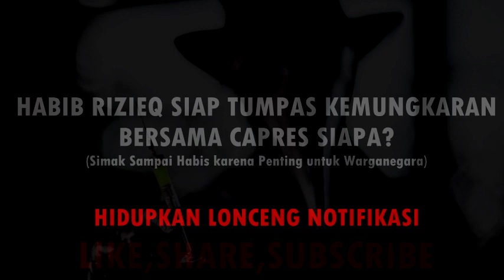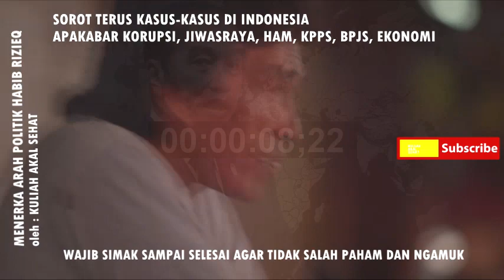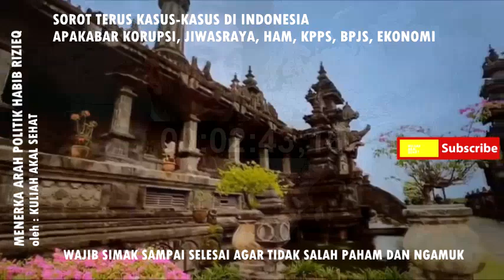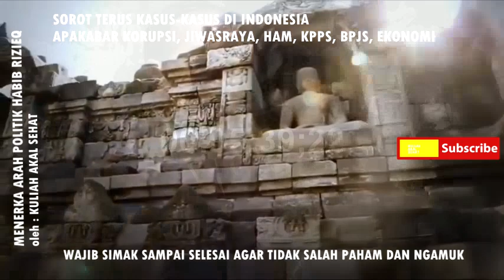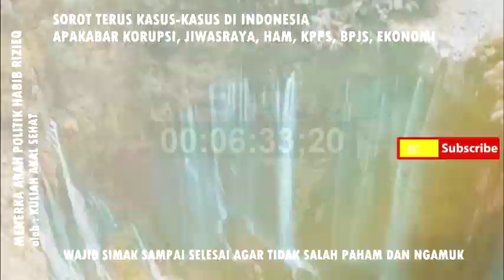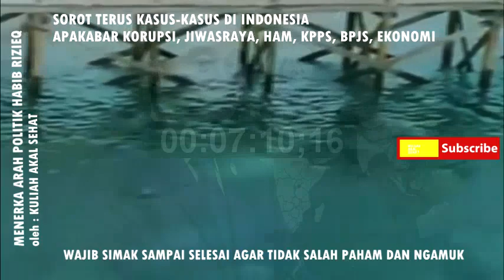TAKBIR!! HABIB RIZIEQ SYIHAB AKAN BERGERAK BERDASARKAN PENGALAMAN POLITIK UNTUK 2024, DUKUNG SIAPA?!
Halo kawan-kawan barisan akal sehat kembali lagi dichannel kuliah akal sehat, berminggu-minggu ini ramai sekali ya isu soal polemic polri atas kasus meninggalnya brigadier Joshua ya, tetapi kita tidak sedang dalam pembahasan itu, tetapi semoga kasus itu segera terungkap seterang-terangnya, aamiin. Dalam video kali ini kita coba untuk membahas dan mengingatkan ulang bagaimana nih kondisi kepolitikan kita kedepan menuju pilpres 2024 terutama setelah habib rizieq syihab sudah keluar dari Penjara, simak video selengkapnya.

Habibana rizieq syihab, kita tahu telah menjadi tokoh dari kekuataan kelompok islam kanan yang tahun-tahun sebelumnya terlibat secara frontal dalam mengkritik pemerintahan jokowi, tidak jarang banyak sekali fenomena ditahun-tahun sebelumnya berita tentang upaya kriminalisasi ulama di pemerintahan presiden jokowi selalu dibahas oleh habib rizieq syihab, hingga akhirnya habib rizieq harus takluk pada keputusan hukum pada kasus dirinya. Pada 20 juli 2022 kemarin akhirnya habib rizieq dinyatakan bebas murni. Apakah yang akan beliau lakukan ? dan bagaimana gerakan beliau untuk umat kedepan, terlebih yang bersinggungan dengan kepolitikan kita saat ini? Simak video selengkapnya.